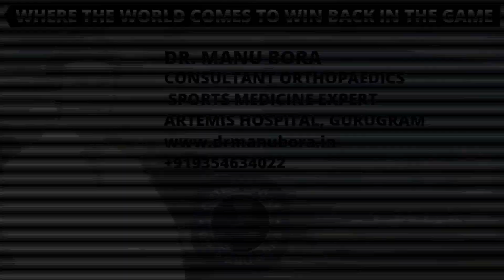कितना बड़ा चीरा लगता है ? ACL Surgery में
4. ACL इंजरी के बाद भी नहीं है दर्द, तो क्यों कराएं ट्रीटमेंट ACL TEAR SYMPTOMS AND DIAGNOSIS
6. आइये जाने, मैं कैसे करता हूँ ACL सर्जरी, why ACL all inside fibre tape is better then screw surgery
7. क्या आपके कंधे की मांसपेशी में दर्द है ? तो देखें ये वीडियो , SHOULDER SUPRASPINATUS TENDINITIS
9. क्या आपका कंधा भी उतर गया है तो देखे ये विडियो, Best Shoulder Dislocation TREATMENT
10. ACL INJURY, HINDI Q&A WITH DR MANU BORA, HOW TO DIAGNOSE ACL TEAR AND TREATMENT